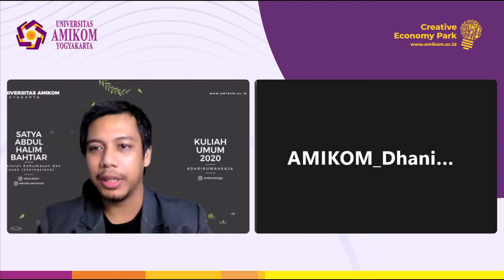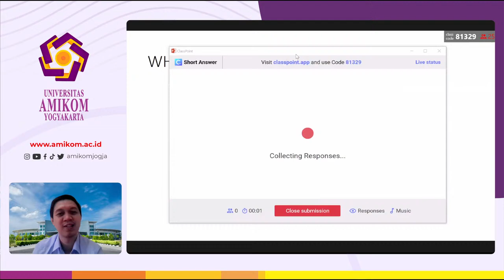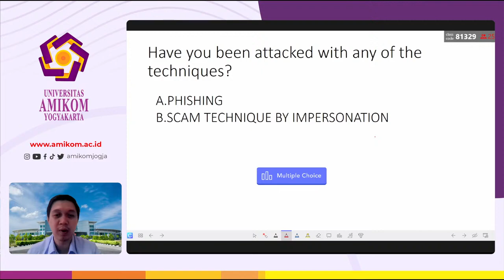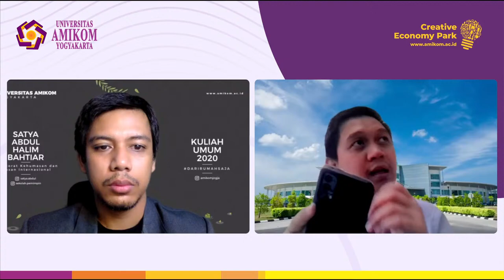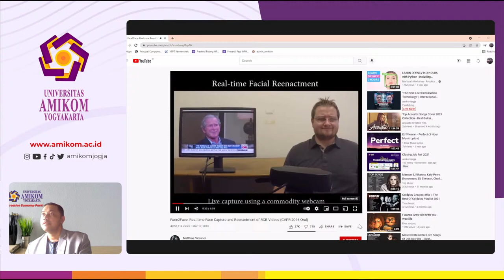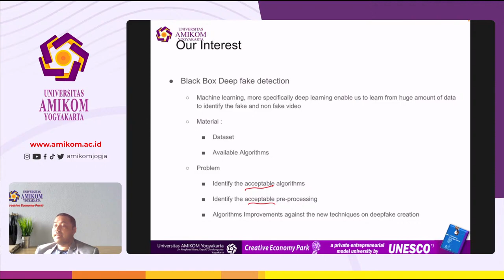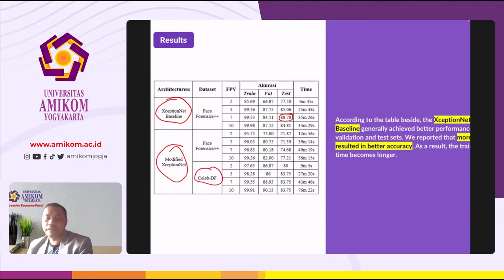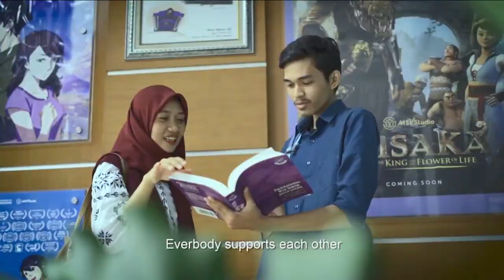"The Next Level Information Technology" | International Webinar Amikom 2021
Webinar internasional "The Next Level Information Technology" belangsung pada Hari Sabtu, 27 November 2021 pukul 08.30 untuk waktu Indonesia dan 09.30 untik waktu Malaysia.

Pembicara 1
Dr. Ferda Ernawan (Senior Lecturer of Universiti Malaysia Pahang)

Pembicara 2
Dr. Arief Setyanto, S. Si, MT (Vice - Rector for Cooperation and Development of Amikom University)